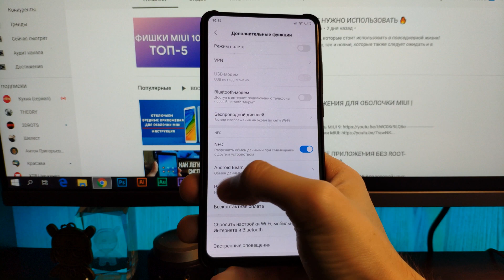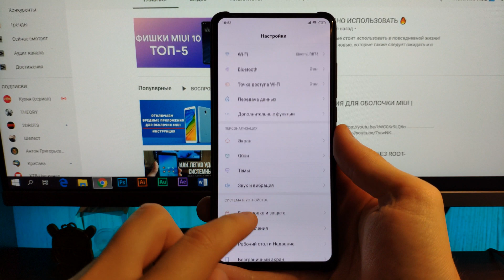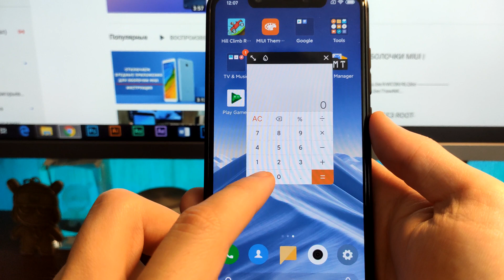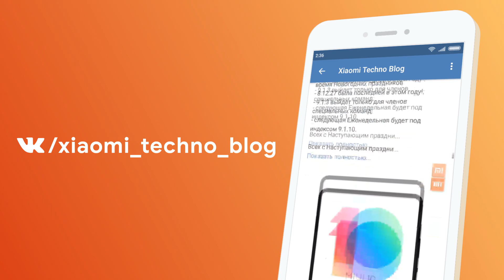🔥 ФИШКИ MIUI 10, КОТОРЫЕ НУЖНО ИСПОЛЬЗОВАТЬ | ЧАСТЬ 2 🔥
В этом видео я вам покажу вторую часть фишек MIUI 10, которые стоит использовать в повседневной жизни! Это будут как известные вам возможности, так и новые, которые также следует ожидать и в MIUI 11!

✔ WebMoney:
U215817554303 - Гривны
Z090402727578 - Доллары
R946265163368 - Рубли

Вы на канале Xiaomi Techno Blog! Тут вы найдете различные видеоролики по настройке своего Xiaomi-телефона; сможете его без всяких проблем перепрошить; узнать самые последние новости компании; поучаствовать в обсуждениях на стримах.